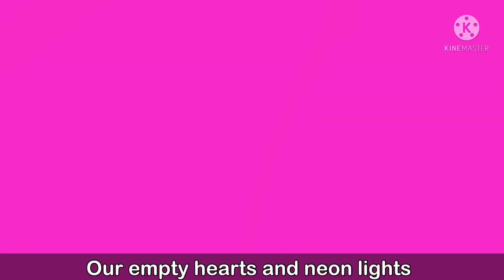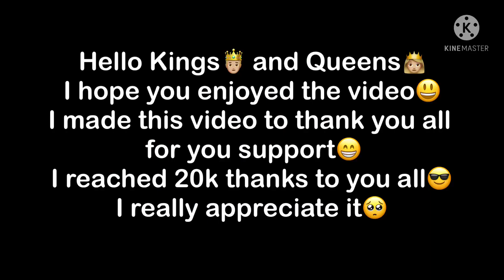//Where we started//20k special.( Irl me/Gacha me )Kara Willson